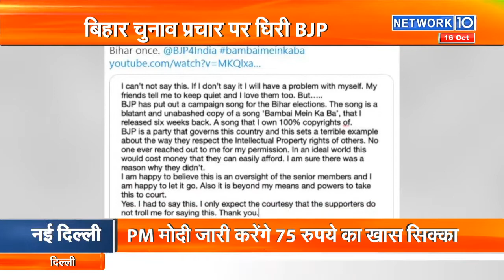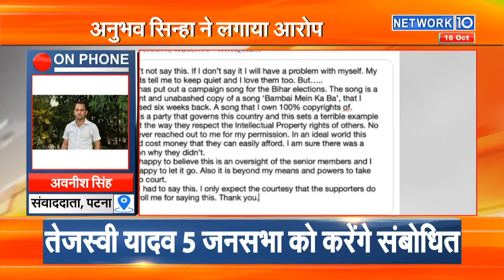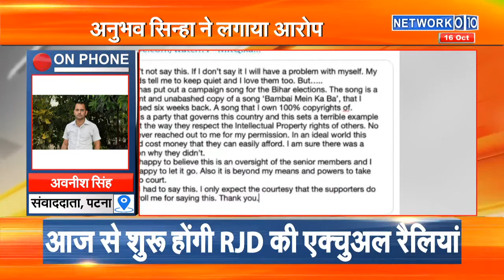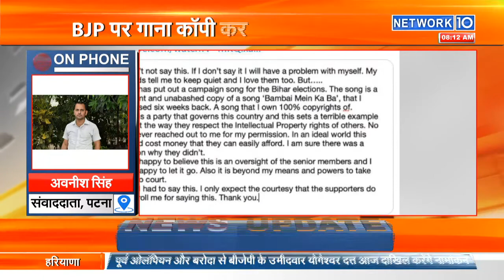Bihar: अनुभव सिन्हा ने BJP पर बिहार चुनाव प्रचार के लिए उनके गाने को कॉपी करने का लगाया आरोप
फिल्म निर्माता अनुभव सिन्हा ने हाल ही में "बंबई में का बा" गाने के लिए काफी सुर्खियां बटोरी हैं. एक बार फिर वह इस गाने को लेकर फिर से सुर्खियों में आ गए हैं. अनुभव सिन्हा ने BJP पर बिहार चुनाव प्रचार के लिए उनके गाने "बंबई में का बा" को कॉपी करने का आरोप लगाया है. बिहार में विधानसभा चुनाव की तारीखों के एलान के बाद बीते दिनों राज्य की सड़कों पर कुछ पोस्टर लगाए गए, जिन पर नीतीश सरकार पर हमला करते हुए लिखा गया 'बिहार में का बा. ' जिसके जवाब में बिहार में BJP ने अपने ट्विटर हैंडल से 'बिहार में ई बा' गाने के साथ नीतीश और NDA सरकार की उपलब्धियों को गिनाया. इसके बाद अनुभव सिन्हा ने ट्वीट करते हुए BJP पर गाने को कॉपी करने का आरोप लगाया है